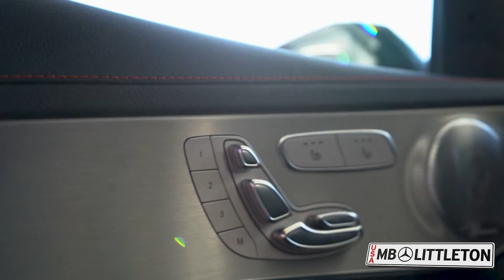#90426 2019 GLC 43 AMG 4Matic